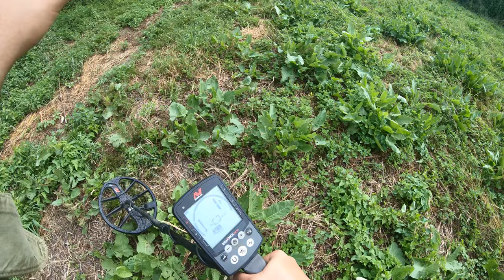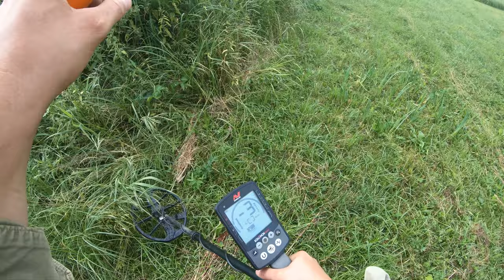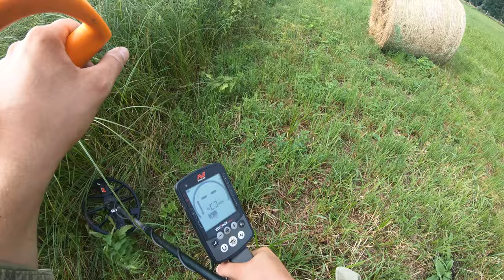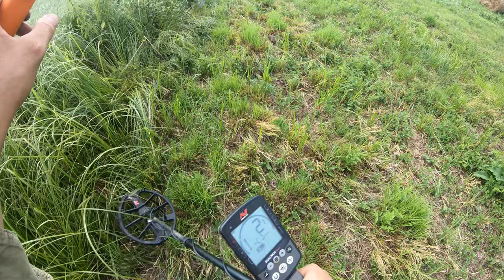#60 Exploracja - 22.07.2021 - Matcze - 4K